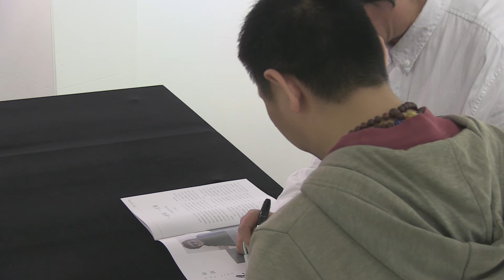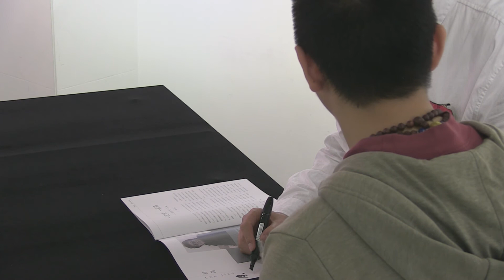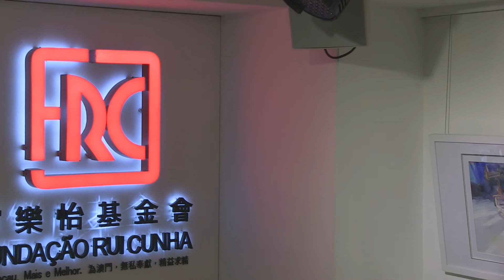2017.04.24 - CHU JIAN & HERMAN PEKEL